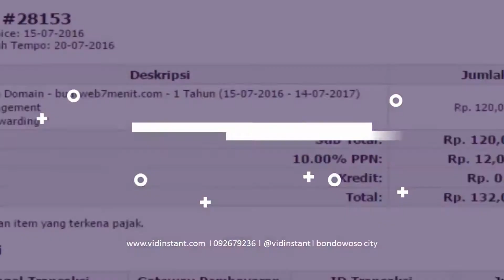Jual Minyak Ikan untuk Bayi Deepsqua Squalane Oil di Kabupaten Rokan Hilir Order 081282707458